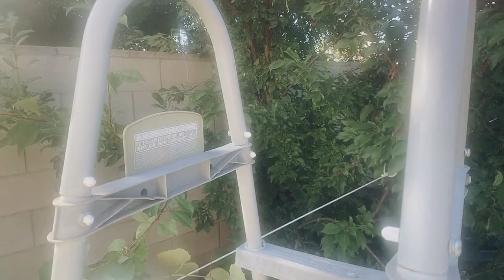PANEN BUAH DI BELAKANG RUMAH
Hello teman2x. hari ini makan buah yuk
makasih